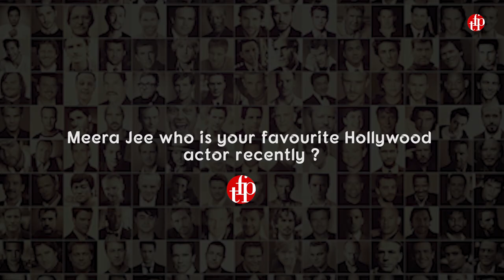The Fame Asks Ft. Meera Jee | "Mahirah Khan Punjabi accent was terrible" says Meera Jee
Watch her like never before in an explosive interview with The Fame Pakistan!

Follow us for all the latest scoops!!